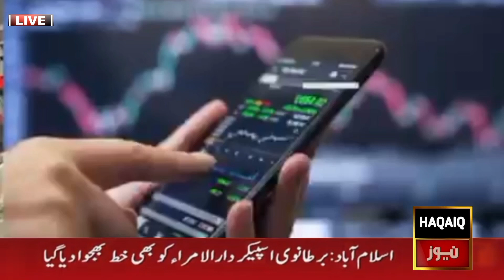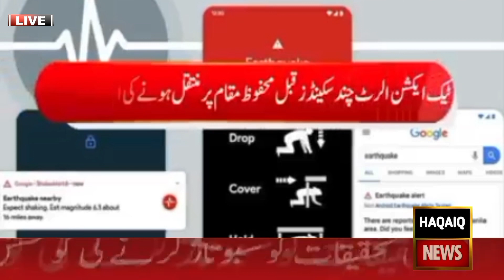Earthquake detection and early alerts now on your Android phone | HAQAIQ news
زلزلے کا پتہ لگانے اور ابتدائی الرٹس اب آپ کے اینڈرائیڈ فون پر

HAQAIQ News is a leading Pakistani news channel that promises to bring you factual and timely international stories and stories about Pakistan, sports, entertainment,and business, amid others.

HAQAIQ News Official YouTube Channel.
suggestions please use the comment section.